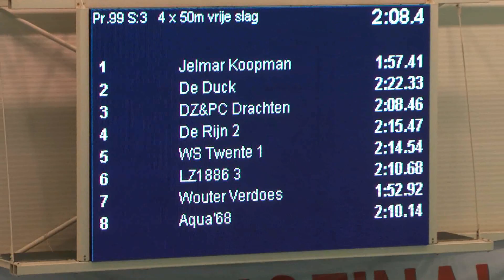JaargangFinales Speedo (lb), Dordrecht - DZ&PC - 4 x 50m vrije slag - estafette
Estafette 4 x 50m vrije slag ter afsluiting van de JaargangFinale te Dordrecht - 2012